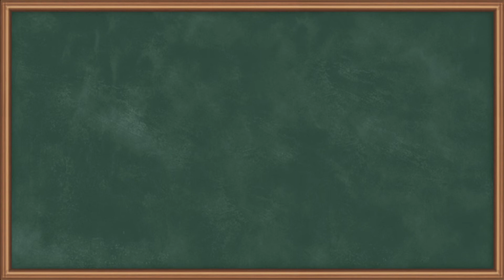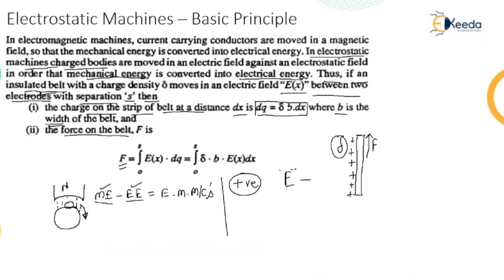Electrostatic Machines Basic Principle and Van de Graaff Generator - High Voltage Engineering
Subject - High Voltage Engineering

Video Name - Electrostatic Machines Basic Principle and Van de Graaff Generator

Chapter - Generation of High Voltage and High Current

Faculty - Prof. Gaurav Ghadge

Happy Learning!